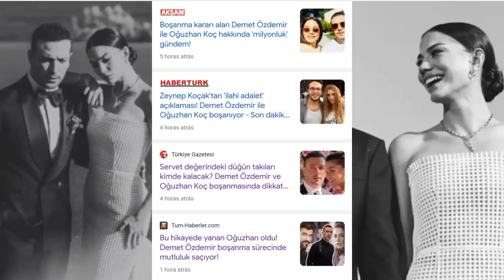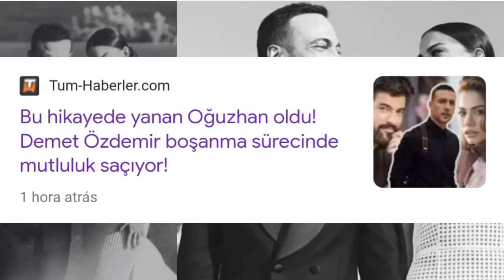🚨⚠️💣DIAS DIFÍCEIS PARA DEMET ÖZDEMIR E ÖGUZHAN KOÇ